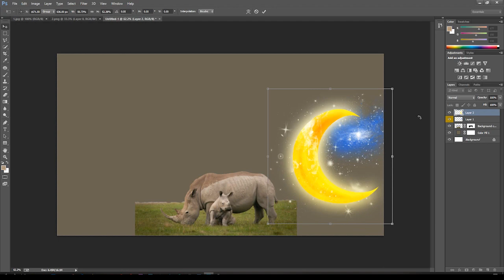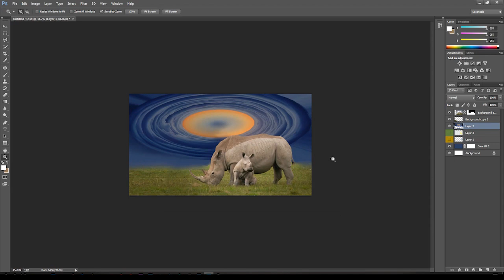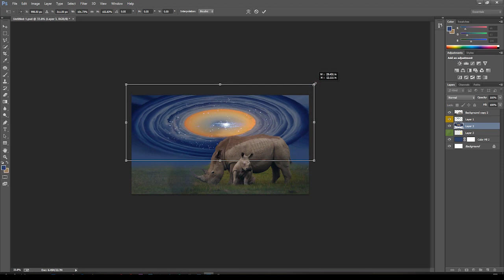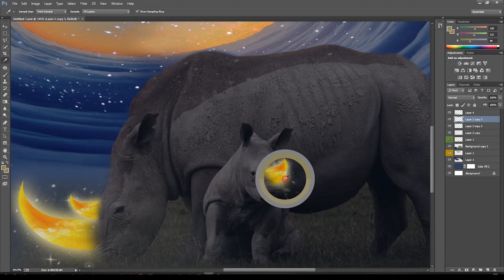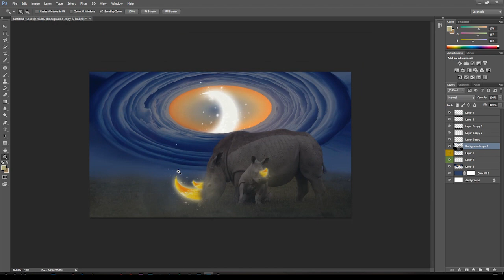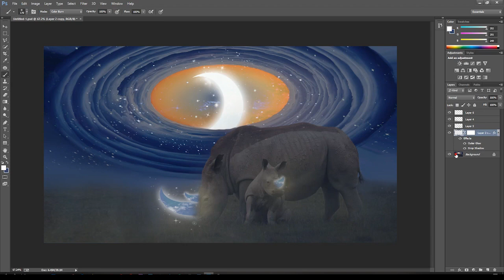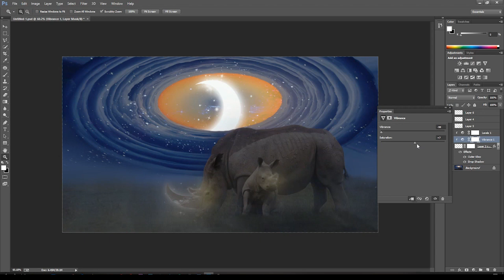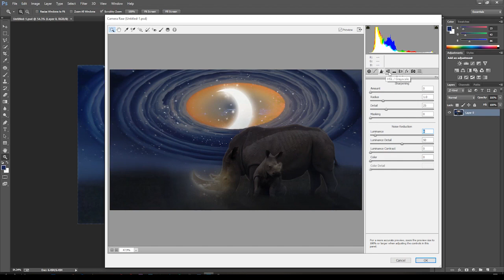Speed Art 13 |how to rhino photoshop tutorial rhino rhino fight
photoshop tutorial making of surreal geometric landscape photo manipulation scene effect in photoshop. Photo Manipulation
how to photoshop the rhino rhino vs